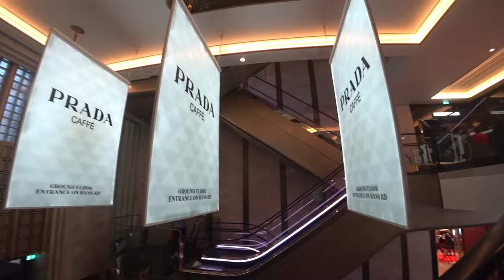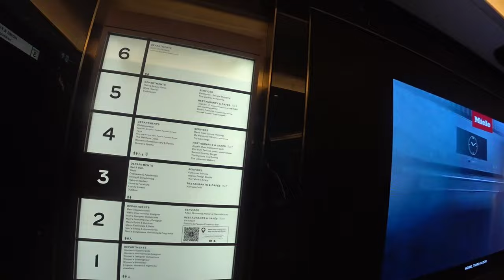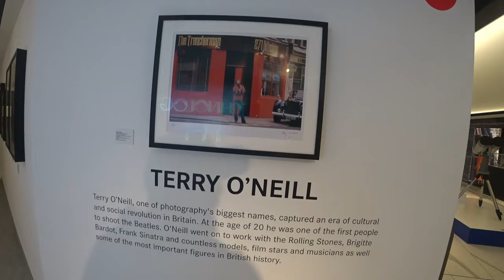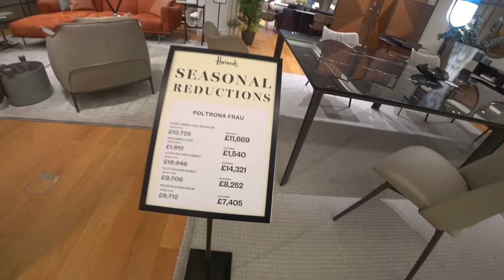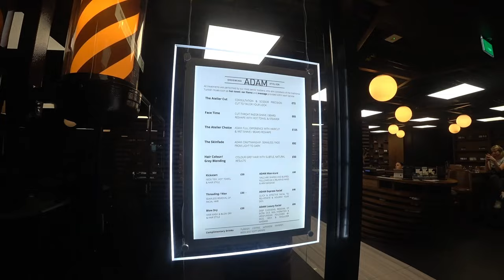🛍️✨ Harrods: Explorando a Meca do Luxo | Londres, Reino Unido 🇬🇧 | EP 211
✨💎 A icónica loja Harrods em Londres, Reino Unido 🇬🇧. Desde luxuosas marcas de moda a tecnologia de ponta, testemunhei uma variedade impressionante de produtos. Com seis andares repletos de itens exclusivos, esta visita foi uma verdadeira imersão no mundo do luxo e da sofisticação.
╰➤ 🌍 *Para seguir nosso itinerário, confira o MAPA DOS LOCAIS VISITADOS: * 🗺️📍:
╰➤ 🍿⌛ *CAPÍTULOS DO VÍDEO* 📚 ▼
► 00:00 ◀ 201 Episódio ▶️
► 00:10 ◀ Descobrindo a Elegância 🎙️
► 00:35 ◀ Abertura Magnífica 🎶
► 00:54 ◀ Harrods | O Principal Destino Mundial para Luxo e Elegância
► 05:26 ◀ Secção 5) Beleza, Desporto e Lazer 🏋️‍♂️
► 10:56 ◀ Secção 4) Moda Infantil e Brinquedos, para Pequenos e Peludos 🧸
► 21:01 ◀ Secção 3) Móveis e Acessórios para Casa, o Conforto que Você Merece 🏠
► 25:19 ◀ Secção 2) Moda Masculina, Estilo e Sofisticação 👔
► 33:33 ◀ Maravilhando-se com as Escadarias Douradas Egípcias 🏛️
► 35:20 ◀ Considerações Finais e Reflexões 📝
╰➤ 🌄  *ASSISTA A OUTRA SÉRIE DE VIAGENS* ▼